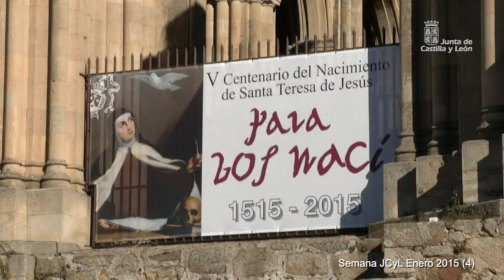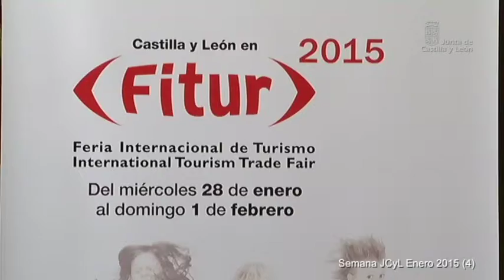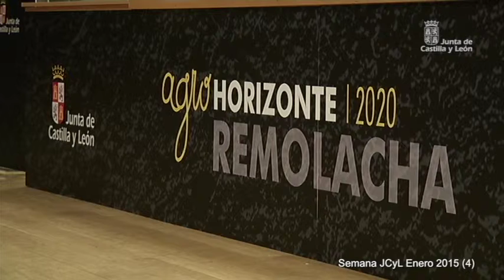Semana JCyL Enero 2015 (4)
Uno de los acontecimientos más importantes de la conmemoración del V Centenario de Santa Teresa de Jesús será la vigésima edición de la exposición Edades del Hombre en torno a la Santa, precisamente para avanzar en ella Alicia García, consejera de Cultura y Turismo, acompañada de otras autoridades, presentaba detalles de la muestra como que la Junta quiere posicionar a nivel internacional del evento.

El Plan también marcará las claves de la presencia de la Junta de Castilla y León en Fitur a través de la comercialización, la promoción y el negocio. Alicia García ha relatado los objetivos a seguir del gobierno autonómico en la Feria Internacional de Turismo más importante de nuestro país.

El V Centenario del nacimiento de Santa Teresa será uno de los principales reclamos turísticos del 2015, donde Castilla y León se promocionará como destino de calidad en turismo rural, gastronómico, familiar y cultural.

El consejero de Sanidad, ha ofrecido una rueda de prensa en Salamanca, para aclarar lo que va a ocurrir con las plantillas en el Complejo Asistencial Universitario tras su unificación.

La Junta ha decidido en Consejo de Gobierno extraordinario solicitar la adhesión de la Comunidad al nuevo mecanismo de Facilidad Financiera creado por el Gobierno de España para aportar liquidez a las autonomías cumplidoras del objetivo de déficit.

Ávila ha acogido las jornadas de debate centradas en el sector de la remolacha dentro de la estrategia 'Agrohorizonte 2020', que ha contado con la presencia de ponentes con reconocido prestigio, donde se han analizado las fortalezas y debilidades del sector ante la desaparición del régimen de cuotas de producción en el cultivo. Unas jornadas a las que ha acudido la consejera de Agricultura y Ganadería, y cuyas conclusiones ante este nuevo marco, se dirigen a reducir los costes de producción.

Entre los asuntos acordados en el Consejo de Gobierno, destacar la aprobación del decreto que regula la organización y funcionamiento del Consejo de Cooperación Local.